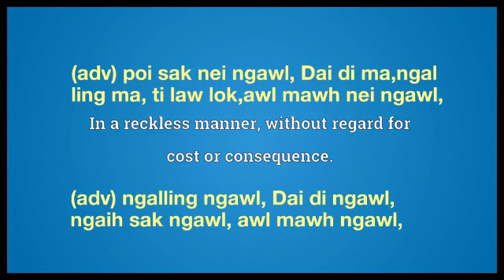Recklessly meaning in English Ngawn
recklessly = (adv) poi sak nei ngawl, Dai di ma,ngal ling ma, ti law lok,awl mawh nei ngawl,(adv) ngalling ngawl, Dai di ngawl,
ngaih sak ngawl, awl mawh ngawl,ngawng tawh, ti baw bol phia,ti bu bung in um,ti baw bol in um,